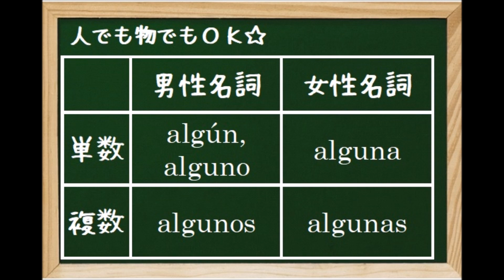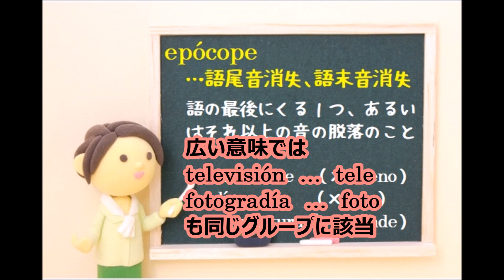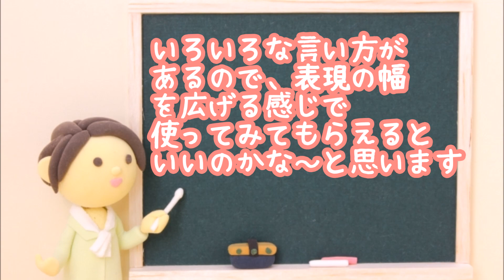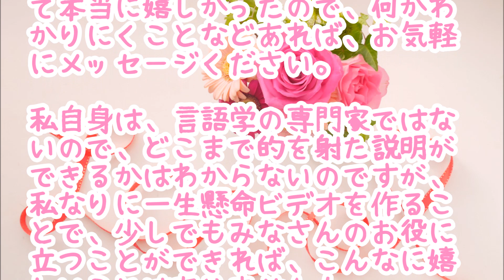Lección 141 alguno,alguna,alguonos などなど☆スペイン語レッスン☆